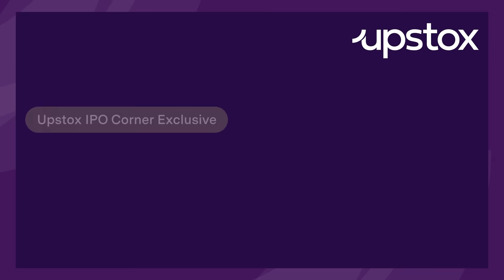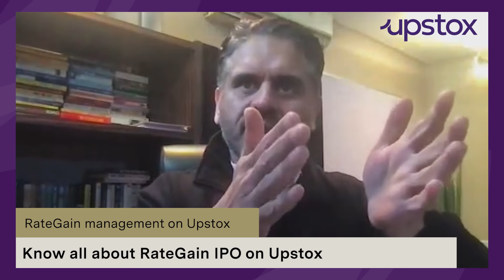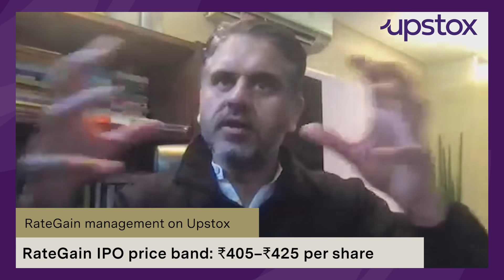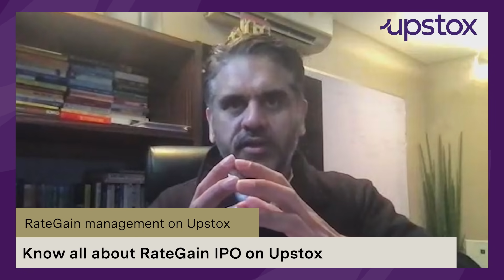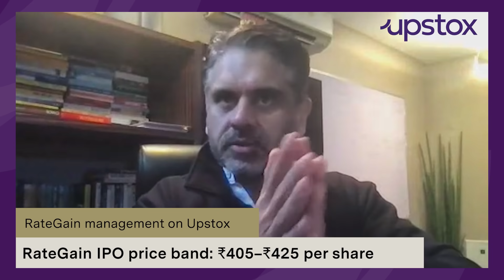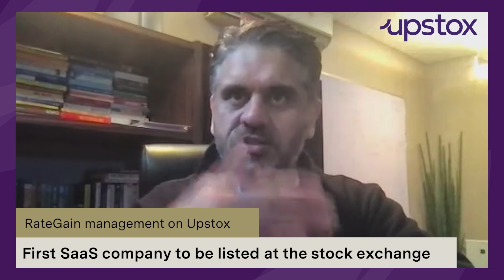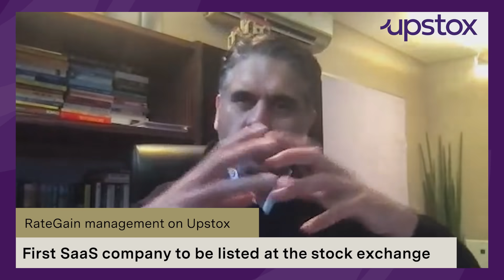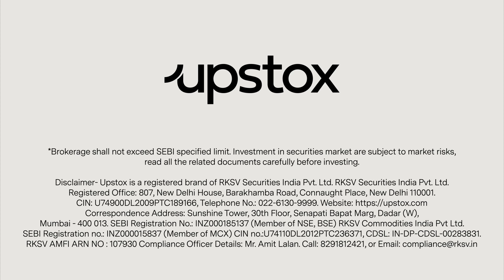Upstox IPO Corner Exclusive with Bhanu Chopra, Founder & Chairman, RateGain Travel Technologies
Know all about the RateGain IPO. Here's an exclusive interview on Upstox with Bhanu Chopra, Founder & Chairman, RateGain Travel Technologies.